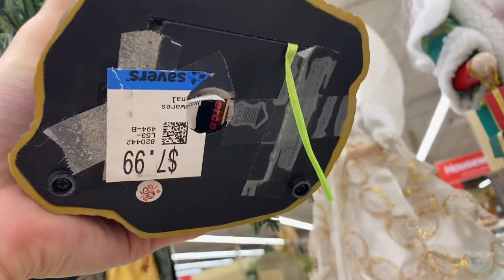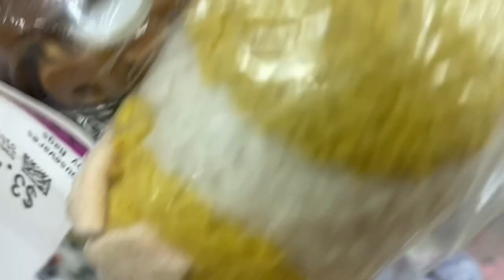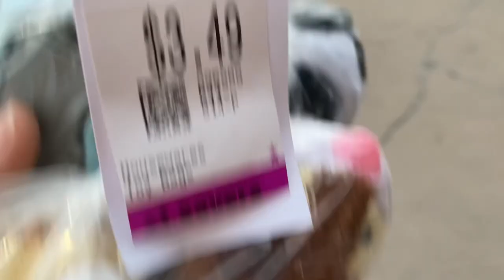& @maddieshehadey615 Las Vegas Meetup!! (Savers, I-Dog Demos, Zhu Zhu Pet Repair)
Sterling, Maddie and I were all staying in Vegas for New Years, so we organized our first official meetup at Savers!! We all had an absolute BLAST!! Hope you guys enjoy this epic compilation of thrifting (they had a lot), a few item demos, and a zhu zhu restoration at the end.